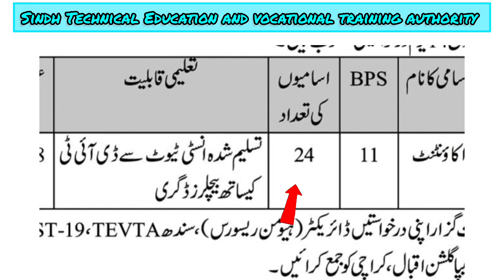New Govt Jobs | TEVTA Jobs 2023 | Sindh government jobs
TEVTA Jobs 2023 - Technical Education & Vocational Training Authority uthority

 Qualification Bachelor's. Graduates can apply, bachelor's with dit, fresh students, experience, graduation category, and masters degree holder can apply for this job in Pakistan
technology job, technical job, rozgaar, rizk, rizq, rozi, rozee, pk, Pak, pk jobs, jobs career, career, career Updates, careers updates, career Updates pk, Careers Updates Pakistan
2023
Accountant Jobs
Sindh Technical Education and Vocational Training Authority
STEVTA Jobs
Finance Careers
Financial Management
Budgeting
Auditing
Financial Reporting
Education Sector
Job Opportunities
Sindh Government Jobs
Career in Accounting
Transparent Financial Practices
Vocational Training
Technical Education
tevta intership program
tevta intership
Sindh Govt Job announcement 2023
tevta punjab jobs 2023
tevta jobs in sindh 2023
tevta jobs 2023 sindh
tevta jobs 2k23
govt jobs 2023 pakistan sindh
govt jobs 2023
tevta sindh jobs
jobs in pakistan 2023
government jobs 2023 in sindh
sindh educator job
sindh jobs
new jobs
latest job
tevta jobs
today jobs in Sindh
today jobs
pakistan
Goverment jobs
Vacancies
New jobs
Technical job info 1.0
Latest job
Job update
job seeker
Tachnical job info 1.0
Job info
jobs in Pakistan
pak jobs
career
Nevy jobs
jobs kab aegi
government job
govt job
job strock
Takhnical job info 1.0
job strock pk
Pakistan jobs
Rrf jobs 2023

govt jobs in pakistan today
jobs point
how to apply
jobs point
sub inspector jobs
sub inspector
female job
larki officer
girl jobs
girl nokri
khawateen ke lye job
asamiyan
asf latest jobs 2023
new jobs
latest jobs
govt jobs
job he jobs
sarkari naukri
latest graduation pass
female government job
female jobs
stevta
education
educational video
larkiyon ke lye jobs
Naukri
sarkari Naukri
updates
job updates
student helper
students
fresh students
pk jobs
career Updates pk
job apply karne ka tarika
apply kaise kare
careerupdatespk
careerjobpk
jobcareerpk
apply now
career job pk
job website
government
latest govt job in june 2023
job vacancy 2023
Sindh jobs
Big Announcement
Technical Education & Vocational Training Authority
Sindh govt job
top 5 government job vacancy in july 2023 you must apply
latest government jobs vacancy in july 2023
july me new vacancy 2023
graduation govt jobs 2023
new jobs 2023
nokri
dit job
sarkari nokriyan
sarkari nokriyoon
sarkari job
Sindh technical educational and vocational training authority jobs
technical jobs 2023
career updates Pakistan
student's Helper
students helper